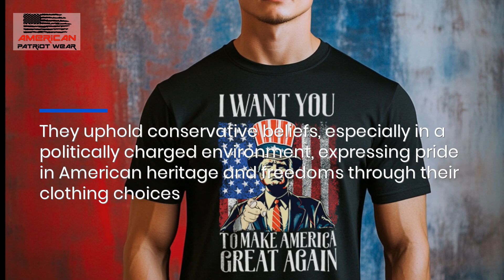Show Your Pride: American Patriot Wear Unveils Fresh Line of Patriotic T-Shirts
American Patriot Wear offers high-quality, patriotic-themed t-shirts for proud conservative Americans, featuring bold designs that express pro-life, pro-gun, and patriotic values. Support locally run, American-owned businesses by shopping the collection at American Patriot Wear.Welcome to this video, based on the latest article from American Patriot Wear, focusing on where to find reliable, US-based online shops that specialize in conservative-themed t-shirts. This video explores how these t-shirts resonate with proud, conservative Americans who stand by traditional values, national pride, and key conservative ideals, including pro-life, pro-gun, and Republican beliefs.These patriotic t-shirts go beyond mere fashion. They serve as powerful tools of self-expression, allowing individuals to boldly display their support for values such as the Second Amendment, the sanctity of life, and their pride in being American. With designs featuring national symbols like the American flag, the bald eagle, and pro-life messages, these t-shirts let wearers make a statement without saying a word.In this video, you'll discover how shopping behavior among conservatives reflects a preference for high-quality, durable apparel that aligns with their identity and beliefs. These items are often purchased online from platforms that cater specifically to conservative merchandise, supporting American-owned and locally run businesses.If you're looking to express your conservative beliefs through bold, patriotic apparel, or want to support businesses that share your values, this video is for you.Learn more by reading the full article and shopping for conservative t-shirts at American Patriot Wear.